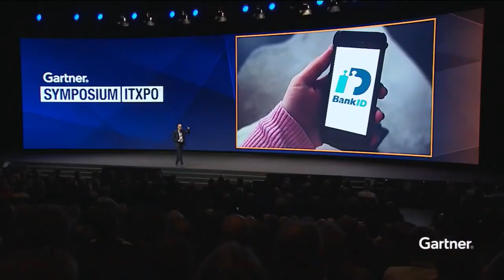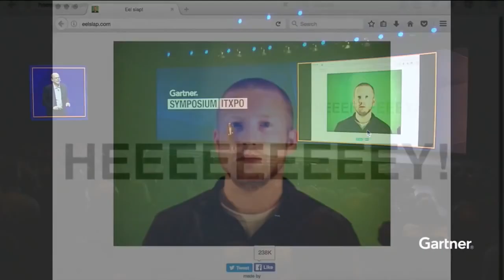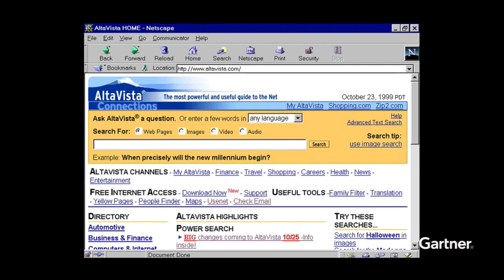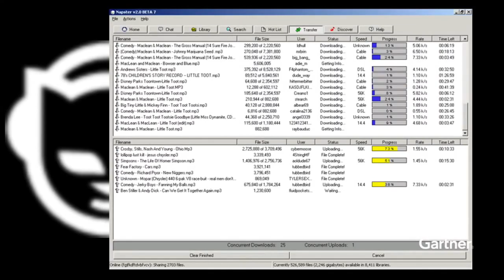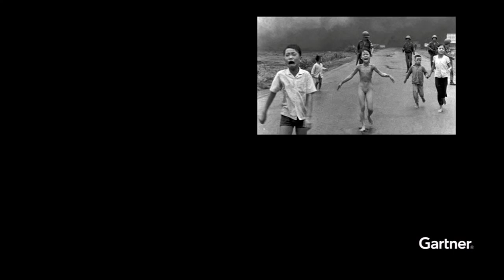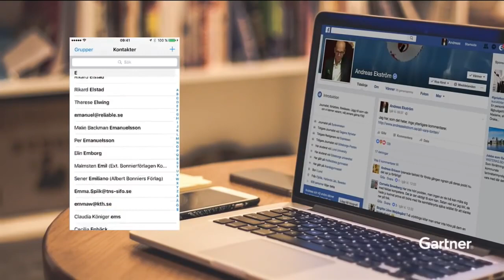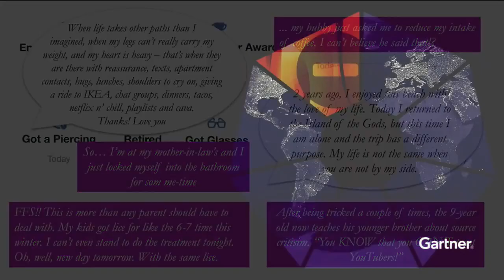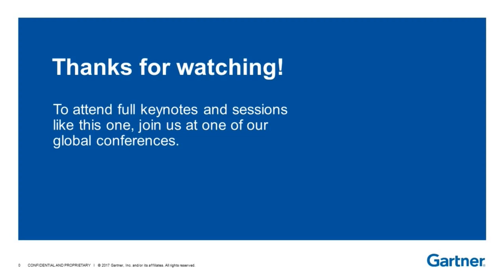Seven Ways to Own the World • A global keynote hit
This was recorded in Barcelona, at the Gartner Symposium, in front of 4,500 people. It was a special day. The ideas and the audience made this one fly, together – and this single performance continues to create interest for these issues, and for me as a writer and a speaker, all around the world. Now for the first time, with gratitude to my hosts, I am able to upload it to my own channel.

If you are considering getting me to come and work with you, take some time to see this. You will understand at what level my ambitions are, to make every mission made to measure. Then, shoot me an email, and we'll take it from there.